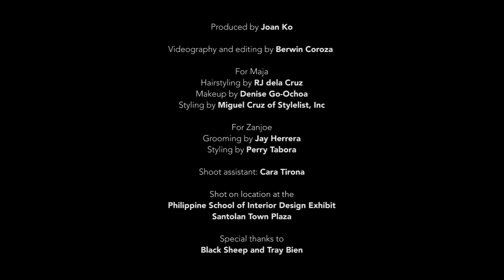Behind The Scenes: Zanjoe Marudo & Maja Salvador | Metro.Style